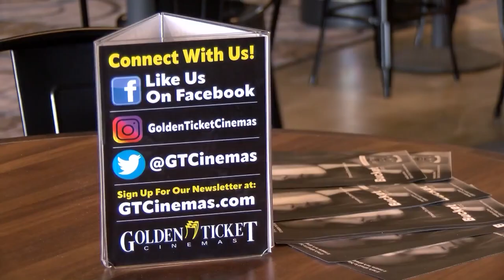Golden Ticket Cinemas holds ribbon-cutting ceremony for Greenville location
The Golden Ticket Cinemas location in Greenville is open now, and a ribbon-cutting ceremony on Friday made it official as people got to see all the new features of the movie theater. Kenneth Roundtree has the details.